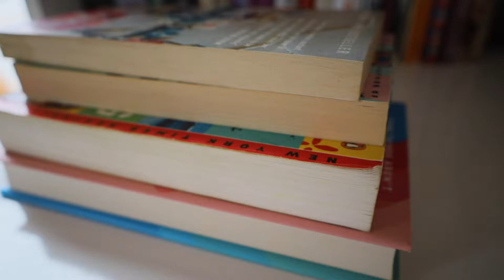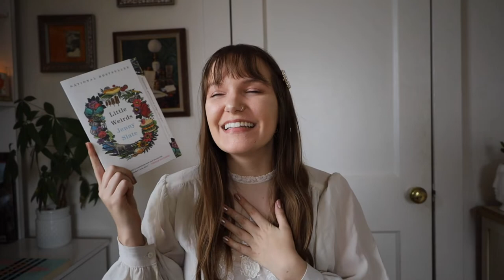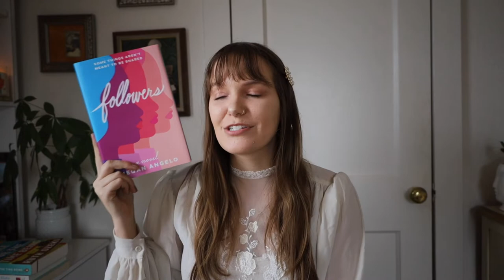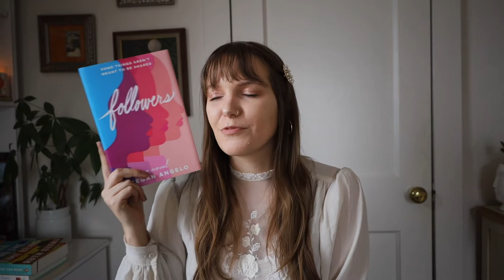spring book recommendations 🌸🌷 fiction & non-fiction reads for the spring equinox!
the spring equinox is upon us, friends!!! & I have some deliciously delightful reading recommendations for all types of bookworms. fiction, non-fiction, science fiction, contemporary, literary fiction, memoirs, & essays galore!

all of these books made me feel inspired, creative, reinvigorated, & informed. if you're looking for whimsical, quirky, passionate, light, fluffy, motivational, & inspiring books, this reading recommendation video is for you! I hope these feelings are passed on to you as well :)

fiction recommendations: 02:45
nonfiction recommendations: 13:42

🕯 books read/mentioned 🕯
The Sirens of Titan by Kurt Vonnegut
Little Weirds by Jenny Slate
Followers by Megan Angelo
Redefining Realness by Janet Mock
I Was Told There'd Be Cake by Sloane Crosley
Leaving Mother Lake by Yang Erche Namu & Christine Mathieu
The Soul of an Octopus by Sy Montgomery